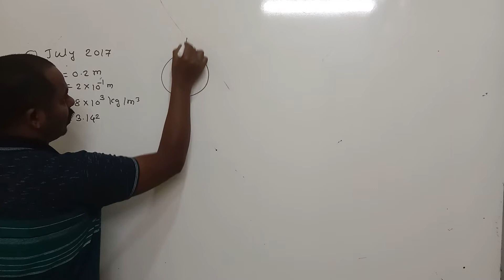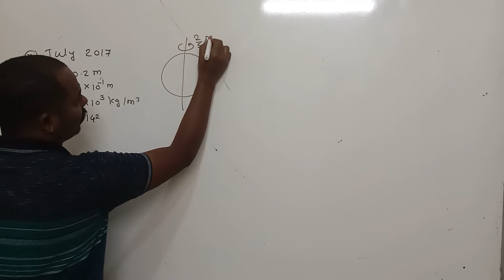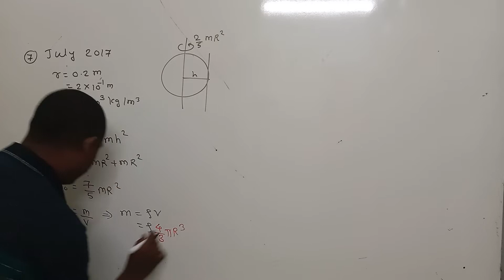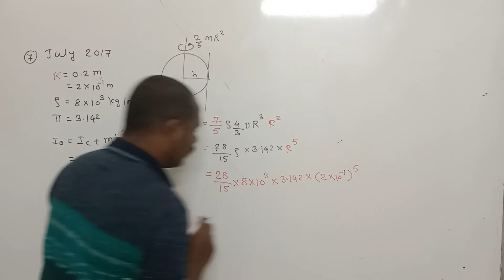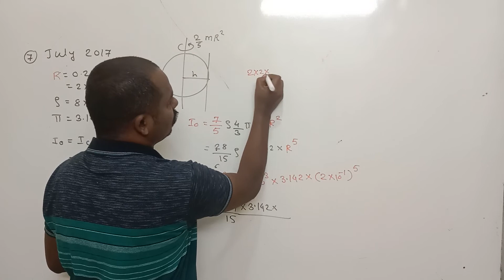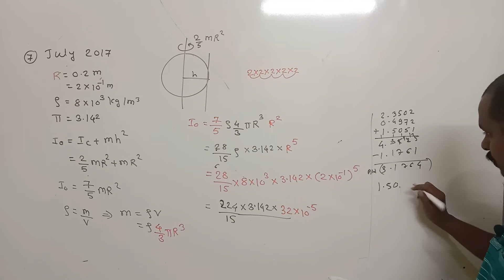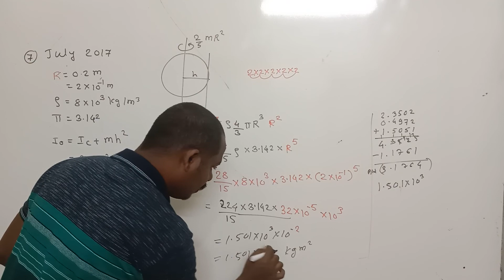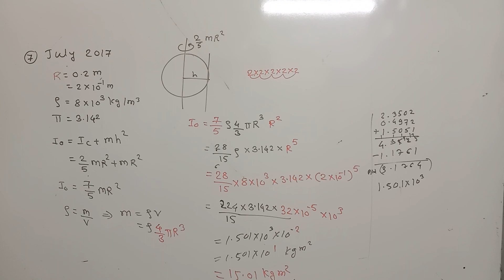A uniform solid sphere has radius 0.2 m and density 8 x 103 Kg/𝑚3 Find the moment of inertia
about the tangent to its surface. ( 𝜋= 3.142) (July 2017)